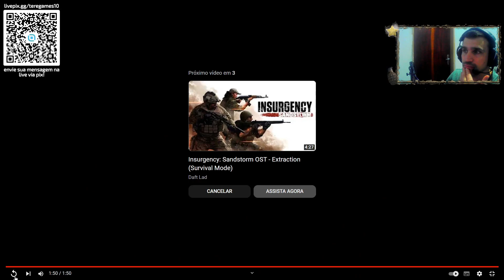Trailer NOVO MODO BOMB DEFUSE do Insurgency Sandstorm Operation Livewire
Nesse vídeo mostro o Teaser do NOVO MODO que esta chegando no Insurgency Sandstorm.

Insurgency Sandstorm chegando no Xbox Game Pass

Insurgency Sandstorm (xCloud e Console) – 29 de novembro
Lute em ambientes devastados pela guerra de um conflito contemporâneo através de uma série de modos multijogador PvP e cooperativos intensos. Sinta cada bala e tema cada impacto em combates ferozes de curta distância enquanto sua equipe luta pela vitória.

Insurgency Sandstorm xcloud
Insurgency Sanstorm xbox game pass